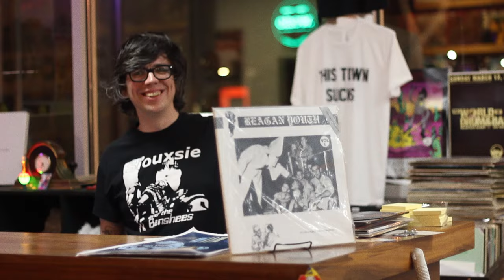Gregory Michael Davis - We Know Who We Are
Music video for Gregory Michael Davis Featuring Almost Normal